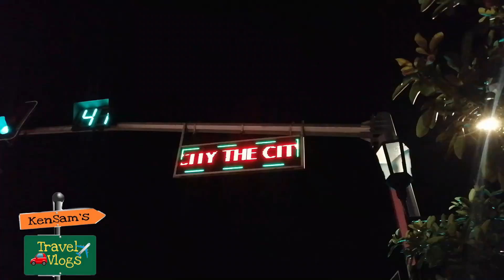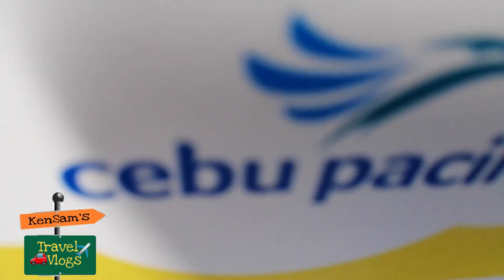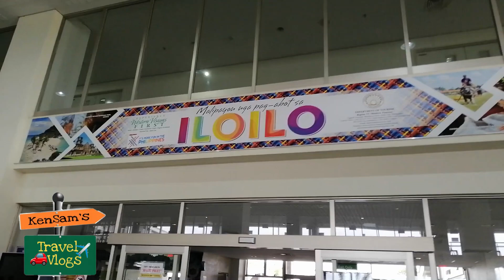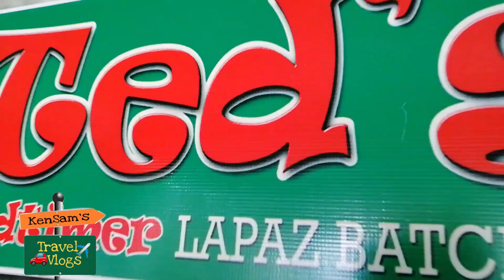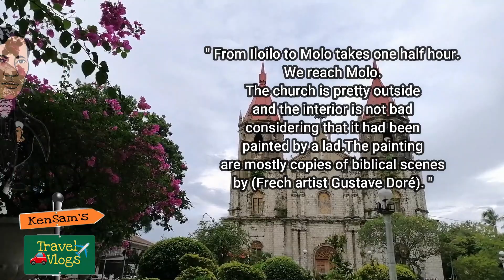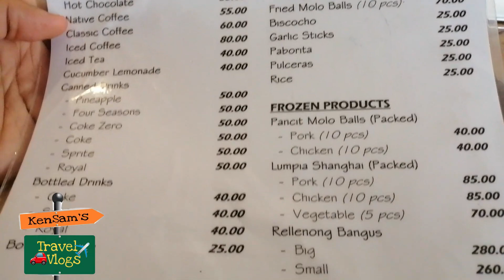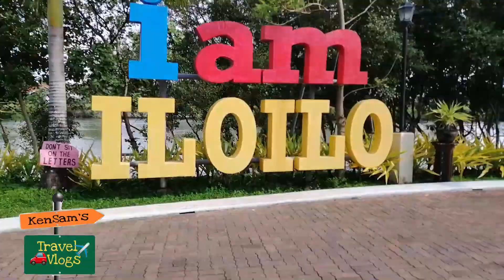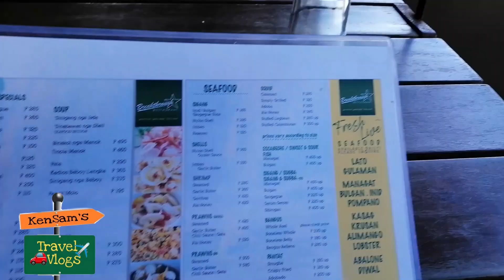Iloilo City Molo Church Jaro Cathedral | The City of Love | kensamtv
Iloilo City, officially the City of Iloilo is a 1st class highly urbanized city in the Western Visayas region of the Philippines on the island of Panay.

Molo Church, (Female Church) also known as Saint Anne Parish Church, is a neogothic Roman Catholic church located in the district of Molo in Iloilo City, Iloilo, in the Philippines.

Pancit Molo or Filipino pork dumpling soup is a type of soup using wonton wrappers which originated from Molo district in Iloilo City. It consists of a mixture of ground pork wrapped in molo or wonton wrapper, shredded chicken meat, and also shrimp.

Jaro Cathedral, (Male Church)formally known as Jaro Metropolitan Cathedral and the National Shrine of Our Lady of the Candles, is the seat of the Roman Catholic Archdiocese of Jaro. It is located in the district of Jaro in Iloilo City, Iloilo, on the island of Panay in the Philippines.

La Paz Batchoy, is a noodle soup originated from the district of Iloilo City called La Paz. It contains round noodles, pork organs, pork cracklings (crushed), beef loin, deep fried garlic, sliced spring onions, and pork broth.